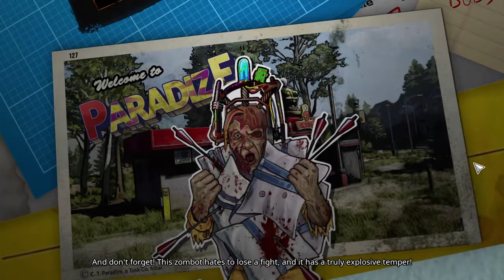NOLAN DAVIS and his tomato plant--Welcome to ParadiZe PART 8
Zombies are friend and foe. This hilarious zombie game is absolutely worth a play. Piggy Back on a Zombie, YUP! Welcome to ParadiZe, where Zombots are your besty.

Thank you for all the support. Love you all!